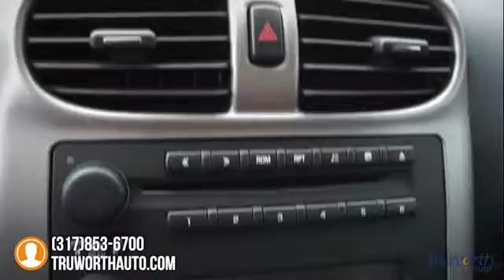2005 Chevrolet Corvette Indianapolis IN P7599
TruWorth Auto
3006 E. 96th St.

Stunning '05 Corvette in PRISTINE Condition, Locally Owned with a Clean CarFax and Driven Less than 2,000 Miles Per Year. Victory Red Paint is Practically Flawless. Get Up Close and You Won't Find a Single Dent or Ding to the Body. The Previous Owner Treated this Corvette Like a Mint Condition Collectors Item for 10+ Years! The Headlamps are Clear as Water and the Wheels Look Amazing with Not So Much as a Scuff on the Aluminum Finish. The Interior has Black Heated Leather Seats, Also in Tip-Top Shape with No Rips or Tears in the Fabric. Our Corvette has Gone Through an Extensive 167-Point Inspection, Conducted by our ASE Certified Mechanic, Thomas. NOTHING was Needed Except a Fresh Oil Change and a Tedious 3-Hour Detailing to Make Everything Shine. All Electronics and Functions are in Working Order Including the Convertible Roof. Bose Premium Sound System is the Cherry on Top to Create the Ultimate Summer Car Experience. Cars that are This Old, that Look This Good Don't Come Around Often, so this Needs to be on Your Short List. brbrThe TruWorth Auto business model is centered around providing a transparent, information based customer experience.  We price all of our vehicles to SELL in an unusually SHORT time period in relation to Industry standards.  To ensure we have time-efficient transactions, our ONE price, BEST price approach ensures that you are getting a great value, as well as, a great experience.  brbrbrbr